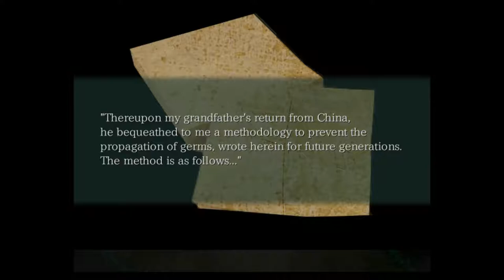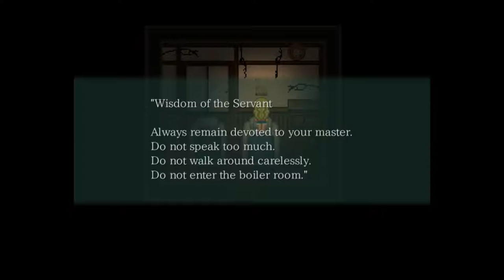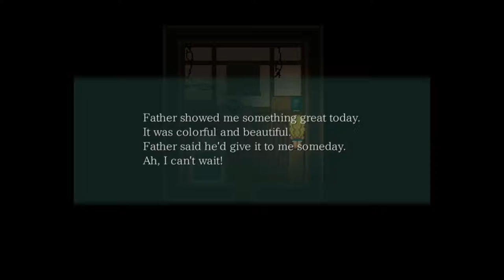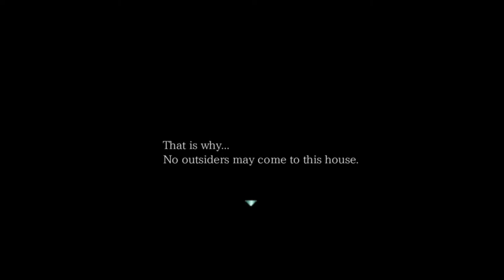Mermaid Swamp Part 5 - The Old Mansion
Welcome one and all to Mermaid Swamp! This is an RPG Maker Horror Game that was recommended to me by Prince Usagi, who also made the title card, so I'm going into this completely blind! I'm sure it'll be an amazing game since it's by the same maker of Paranoiac and The Crooked Man though! Hope you all enjoy it!

Other Links!